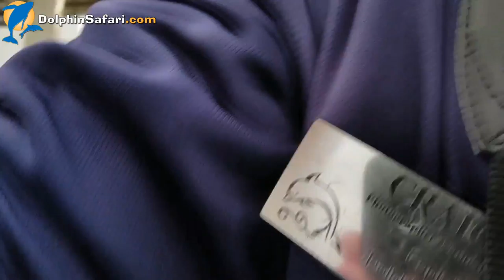Too Many Whales and Dolphins, Not Enough Time - Dolphin Dave's Diaries: January 4, 2017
Daily whale watching Vlog come on a safari with us off Southern California.

Captain Dave's Dolphin and Whale Watching Safari offers daily, year-round, dolphin and whale watching trips from Dana Point, California, aboard a hi-tech catamaran sailboat with Eye-to-Eye Underwater Viewing Pods.

Dolphin and whale footage is copyright David Anderson/DolphinSafari.com and may not be used without permission.